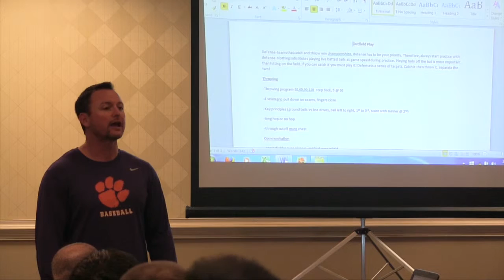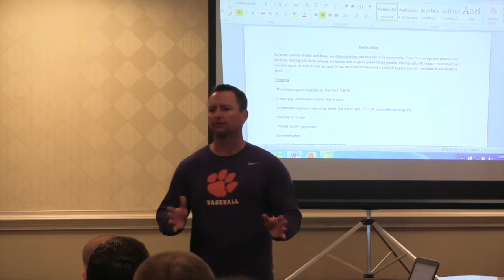IBC2016 - Monte Lee - Outfield Play isn't for Napping (Preview)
This video is from the 2016 Inside Baseball Coaches Clinic. The speaker is Monte Lee from Clemson University and the topic is "Outfield Play isn't for Napping"

You can view more videos at insidebaseballcoachesclinic.com